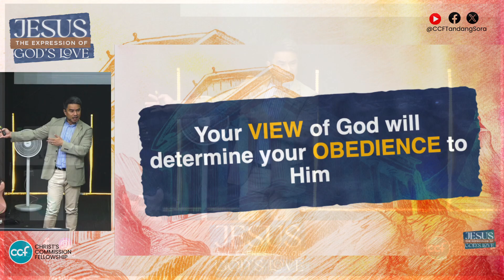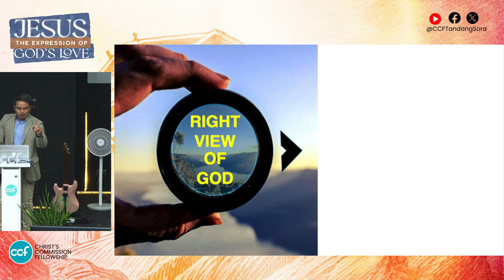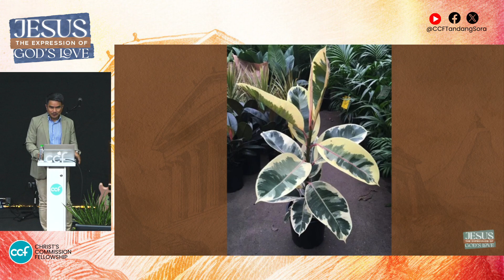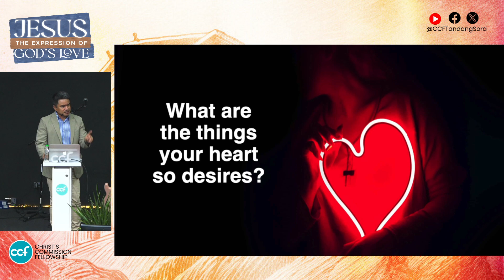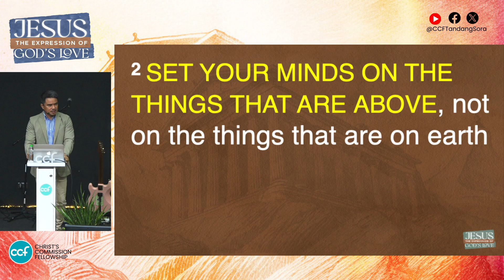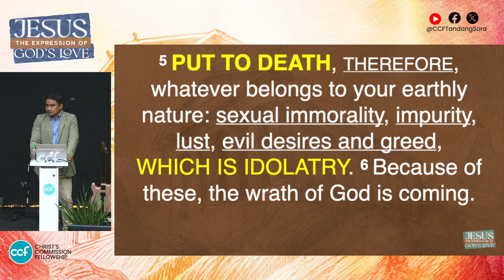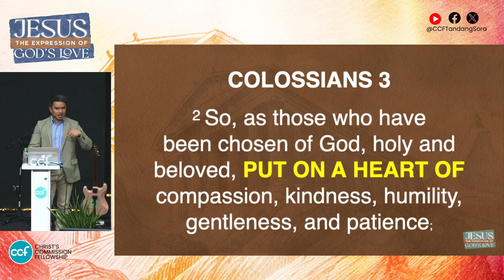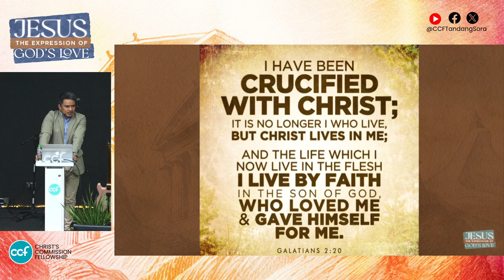23 June 2024 | A Chance For A New Life | Pastor Danny Urquico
3rd Service message